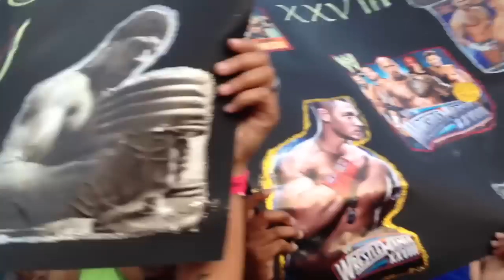The start of WRESTLEMANIA 28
The crowd goin crazy at SUN LIFE STADIUM